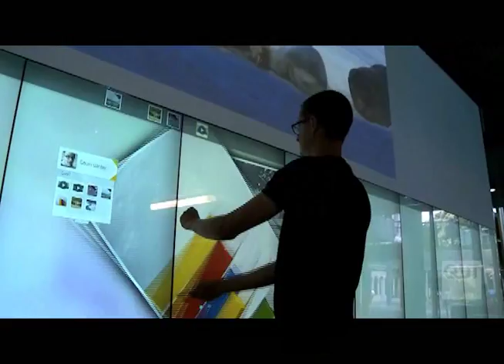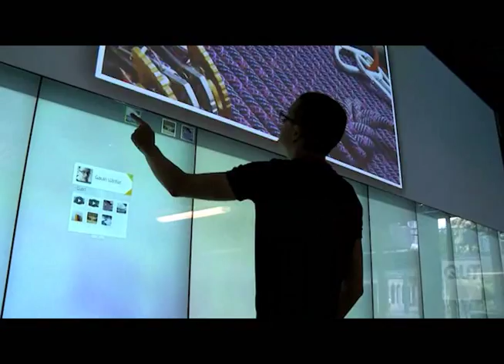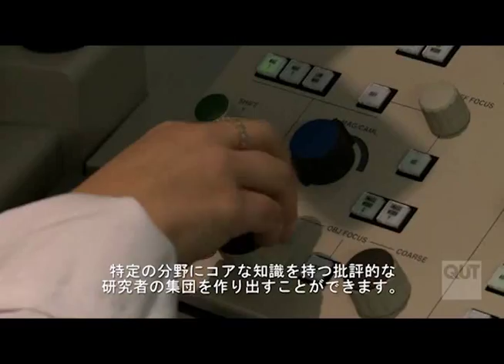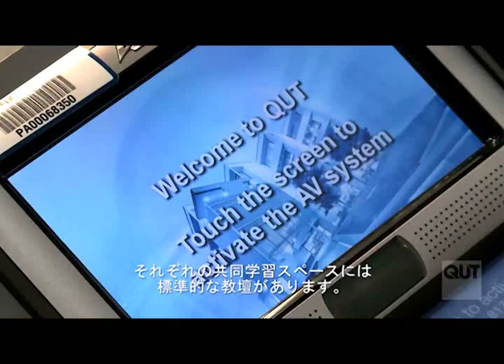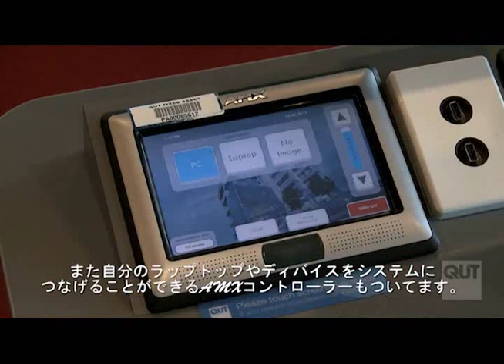Science and Engineering Centre QUT - Japanese voiceover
The QUT Science and Engineering Centre (SEC), located at QUT's Gardens Point campus in Brisbane, is a pioneering research and education facility, a vibrant community hub and a model of sustainable building design and operation. The SEC was built around an ethos of collaboration. Its flexible lecture theatres, classrooms and breakout spaces promote interactive teaching and learning and interdisciplinary discussion and collaboration.

At the heart of the SEC is the Cube, one of the world's largest digital labs and learning and display spaces. With more than 40 interactive screens, the Cube showcases the world of science, technology, engineering and maths to students and the general public. It is also a powerful research tool, enabling QUT academics and industry partners to visualise and analyse complex systems and large data sets.

The SEC is also home to the Institute for Future Environments, a multidisciplinary research institute tackling some of the grand challenges facing humanity, and the Central Analytical Research Facility, a collection of specialist laboratories with state-of-the-art instruments for analysing the physical, mechanical, chemical and biological properties of solids, liquids and gases.

Japanese voiceover and translations for the interviewed speakers.